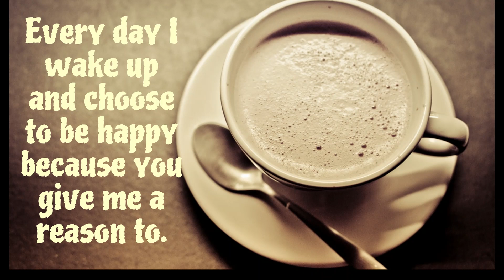Goodmorning Good Morning message l WhatsApp status video, Facebook Video, Instagram Video l #87